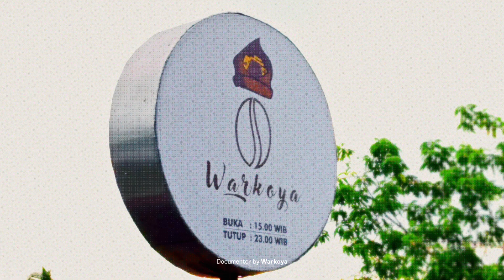Event Lomba mewarnai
warkoya of community membawa
harapan event lomba mewarnai